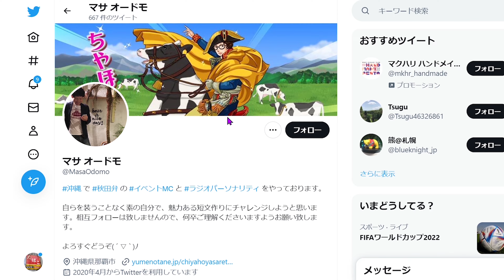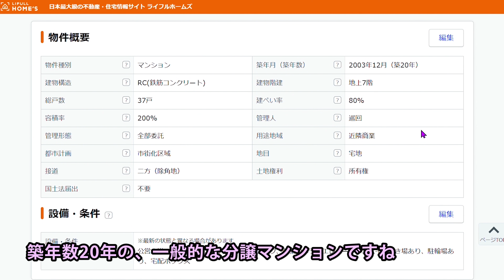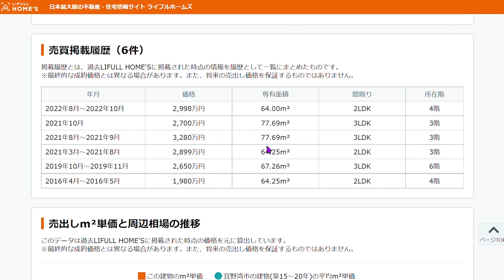おでん東大・店主殺人事件の犯人の娘夫婦の自宅マンション映像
●追記、沖縄タイムスによると、殺害後に娘夫婦に財産の一部が渡っていたことが報道されています。カネ目当てに親を殺害・・・嘆かわしいです。

沖縄の有名な飲食店、おでん東大の50代の女性店主がお店の中で8月に死亡していた事件。警察の捜査により、驚いたことに娘夫婦による殺人事件だったとの事で、娘の許田美香容疑者と夫の盛哉容疑者が逮捕されました。

ネットでは身分不相応な高級マンションと表現されていた自宅マンション、チェックしてみたところ、一般の我々には買えるような物件でしたが、確かに夫婦そろって芸術家などをしていたらお金があるとも思えず、殺害した店主が生活の面倒を見ていたという話しもあり、気の毒というか複雑な感情になりました。